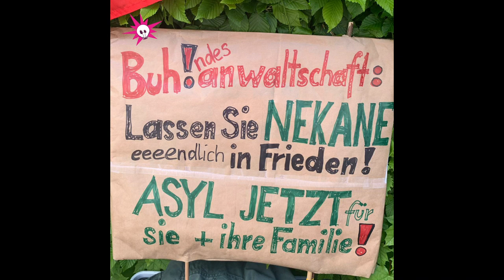Nekane erneut in Gefahr!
Am 06.April 2016 wurde Nekane Txapartegi in der Schweiz aufgrund eines Auslieferungsantrags der spanischen Regierung festgenommen. Darauf folgte ihre Freilassung im September 2017. Am 22. Mai 2019 musste sie per Videokonferenz vor dem Nationalen Gerichtshof Spaniens aussagen, denn der Prozess gegen sie wurde wiederaufgenommen.

Beim Verlassen der öffentlichen Anhörung verkündete Nekane, dass sich die Behörden durch den erneuten Prozess der Verantwortung entziehen würden. Gemeint ist die Folter, welche sie selbst durch Mitglieder der Guardia Civil (spanische Polizeieinheit) der Polizeistelle Tres Cantos im Jahr 1999 erlitten hat. Ihre Aussagen wurden von den involvierten spanischen Behörden zurückgewiesen und verleugnet.

Die baskische Aktivistin floh im Jahr 2007 aus Spanien, nachdem sie von der spanischen Justiz, aufgrund des Verdachtes mit der ETA zusammenzuarbeiten, verurteilt worden war. Diese Organisation (Euskadi Ta Askatasuna) hat die Unabhängigkeit des Baskenlandes vorangetrieben. Es ist nötig zu erwähnen, dass Txapartegui aussagte, nachdem sie fünf Tage lang isoliert und brutal gefoltert worden war, damit sie gestehen würde.

Nekanes Version des Geschehens, welches sie erleiden musste, wurde im Mai 2017 von zwei Experten im Istanbul-Protokoll bestätigt. Das Protokoll ist ein Standard der Vereinten Nationen, welcher die Begutachtung und Bestätigung von Aussagen von Personen, welche gefoltert oder misshandelt worden sind, erlaubt.

Der Staatsanwalt des Nationalen Gerichtshofes Spaniens hat in der Videokonferenz, welche fast drei Stunden dauerte, erneut und eindeutig das Vorhaben innerhalb der nächsten Tage eine Freiheitsstrafe gegen Nekane anzuordnen, bestätigt.

Nekane Txapartegi bittet die Schweizer Justiz nicht mit der Straffreiheit, welche in Spanien durch das Annehmen eines solchen Antrags Einzug finden wird, zu kollaborieren.

Währenddessen unterstützen Schweizer Organisationen und hunderte von solidarischen Privatpersonen den Appel Nekanes.